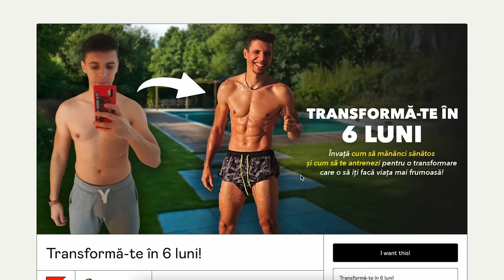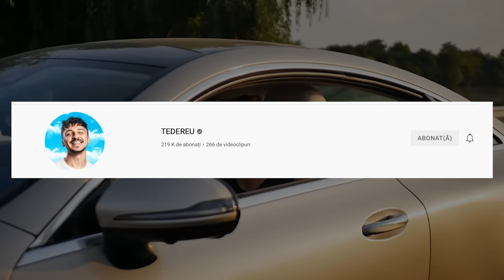REACȚIONEZ LA MAȘINILE GAMERILOR ROMÂNI (Lectură, Bercea, xSlayder, Highman...)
Astazi reactionez la masinile gamerilor romani! Este un clip super tare ce sunt sigur ca o sa iti placa in care vorbim despre: Bercea, Conacu, Highman, Jaxi, Ihatepink, Tedereu, Madalin Adrian, Sinner, Lectura de la A la Z, x Slyder sau zaSami. Alaturi de ei apar masini precum: Audi A4, Audi A8, Audi A7, BMW seria 4, BMW seria 5, Renault Megane sau Dacia 13010.

Cu respect,
Mihai Beldie

00:00 - Intro
00:58 - Conacu
01:32 - Bercea
02:23 - Highman
03:10 - Jaxi
03:59 - IHATEPINK
04:49 - Tedereu
05:19 - Madalin A.
06:18 - Sinner
07:07 - Lectură DeLaA-LaZ
07:41 - xSlayder
08:29 - zaSami